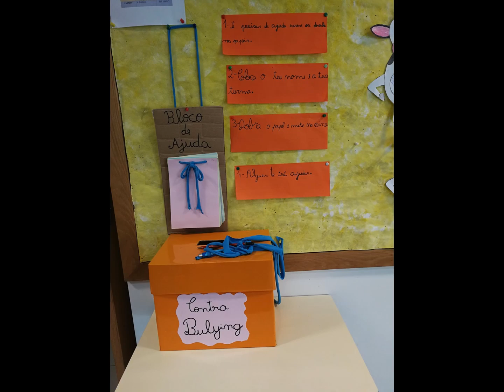PT - N°9 - Danse et Culture, chemin vers la réussite - Erasmus Days 2019 - A.E. Freixo